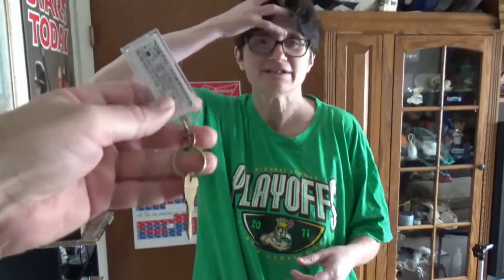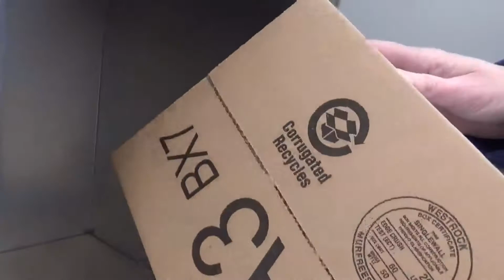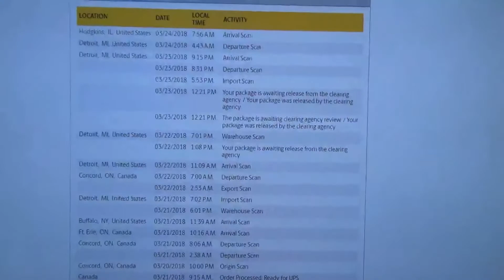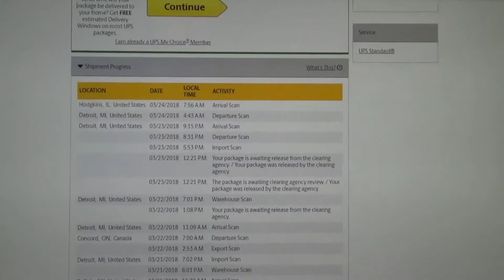Our Amazon Order Arrives #886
Well you can say that was quick. The Amazon order arrives today.